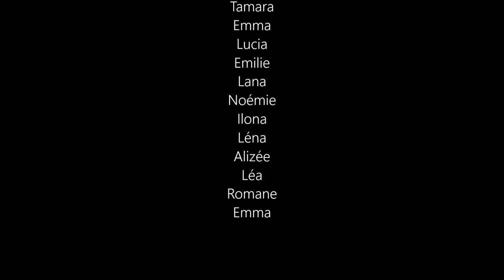Cours urban avec Léa Gibaud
Chorégraphie : Léa Gibaud
Danseuses : Les élèves de l'atelier danses